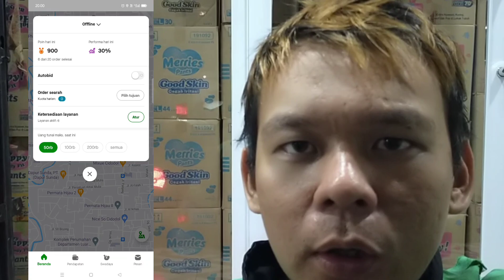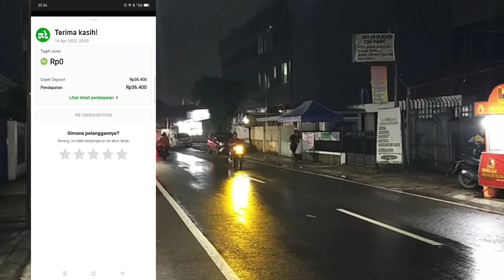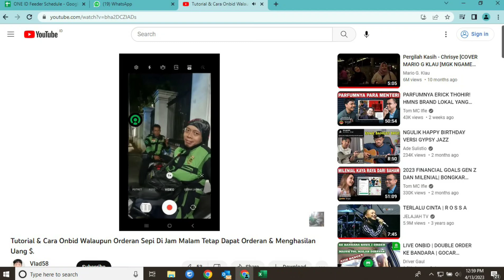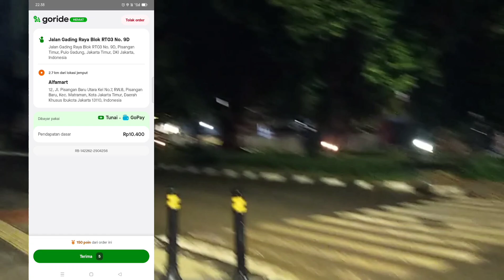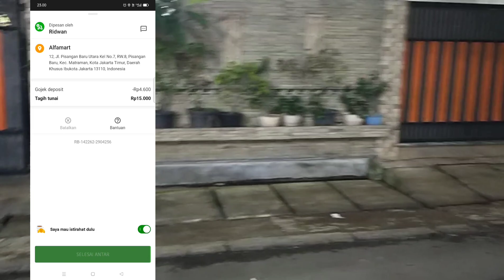GOJEK PLATINUM LIVE NGEBID SORTIR ORDER CARA MUDAH CEPAT MENDAPATKAN UANG DENGAN APLIKASI GOPARTNER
14 April 2023

Order Pertama 18 : 07
Order Terakhir 23 : 00

5 Order Go Ride & 1 Order Go Send

Penghasilan 170.100

Terima kasih untuk kalian yang bersedia menyaksikan video ini dari awal sampai akhir, like jika kalian suka, dislike jika kalian tidak suka, bagikan jika bermanfaat.